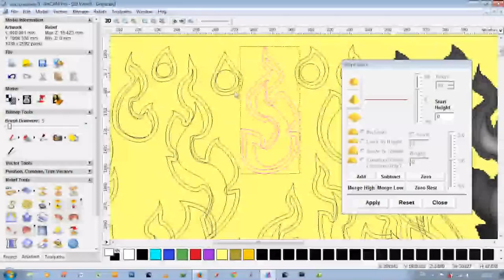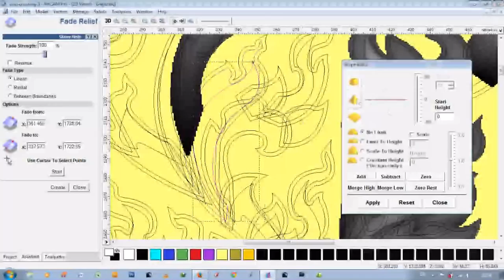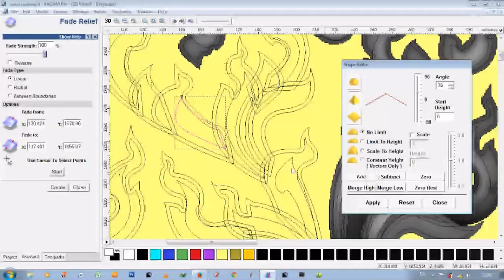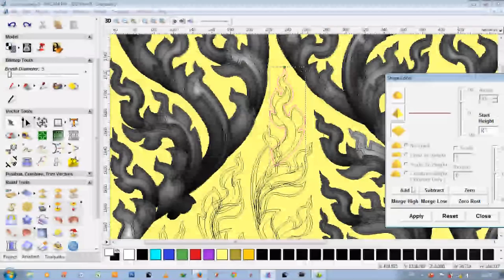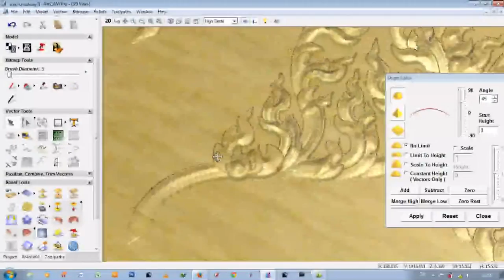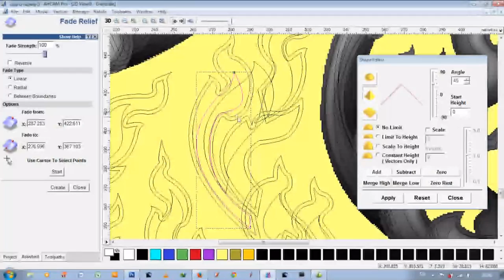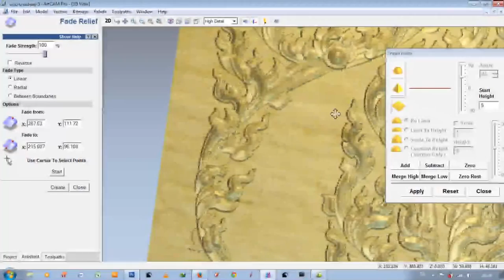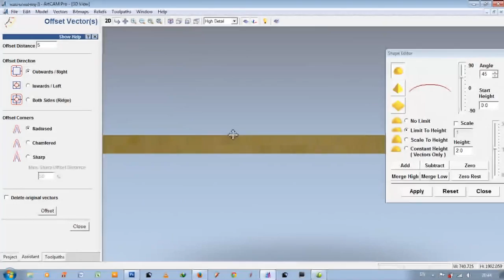04 How to draw vector to 3D with Artcam Part 4 ลายไทย artcam พื้นฐานลายไทย#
04 ลายไทย artcam พื้นฐานลายไทย How to draw vector to 3D with Artcam Part 4